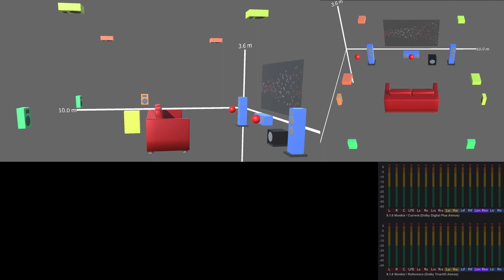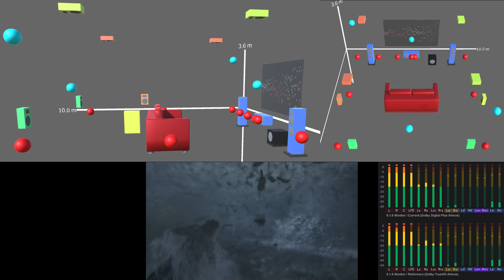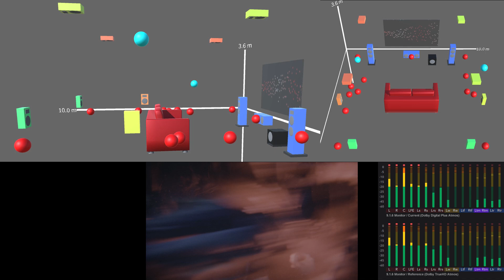Aquaman |Ver.2| Dolby Atmos Overhead 2-channel Sound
Dolby Atmos Overhead Channel Sound Only (x.x.2)

5.1 surround sound version can play 5.1 down mix audio of Dolby Atmos.